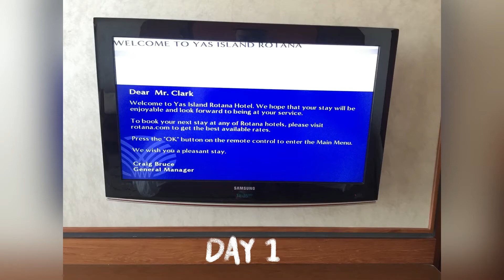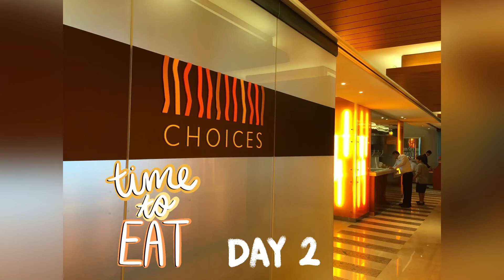Yas Island Rotana | Summer Vacation | A Quick Visit To Abu Dhabi | It’s Me Ahlyn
A quick staycation at Yas Island Rotana in Abu Dhabi. Summer Vacation.
Family Time.

Ahlyn Biares